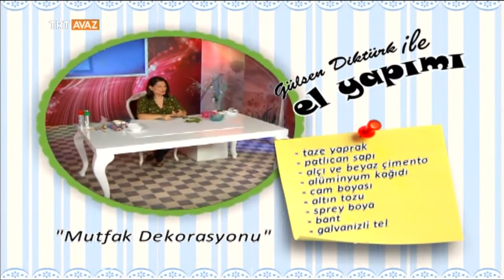Mutfak Dekorasyonu Yapımı - El Yapımı - TRT Avaz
Gülsen Diktürk ile El Yapımı programımızdan...